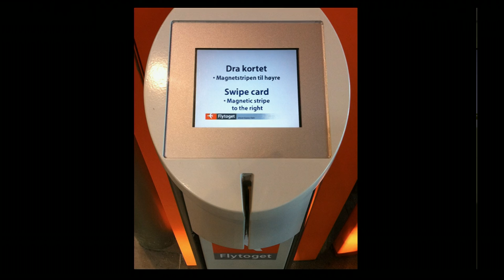Aral Balkan: Great design should empower, amuse and delight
User experience designer Aral Balkan is interested in how bad design frustrates and infuriates us -- and how good design can make us feel like superheroes.